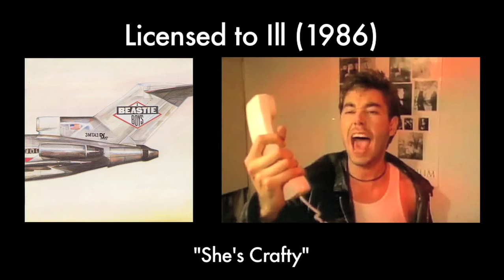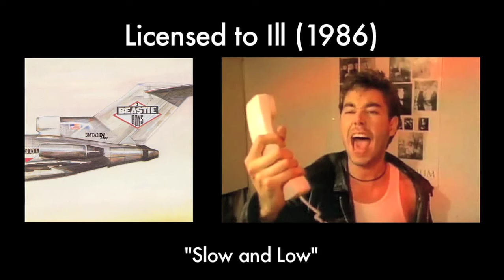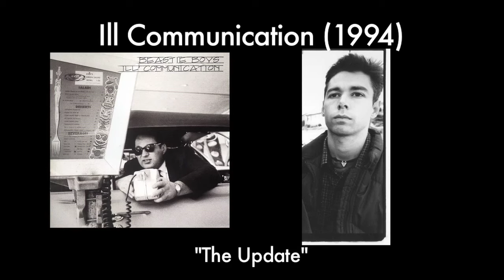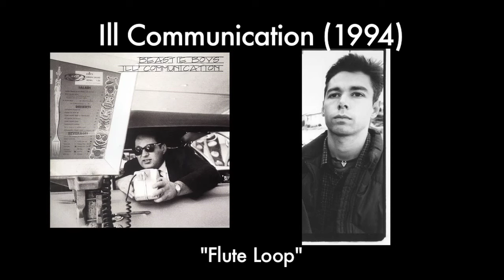Tribute to Adam Yauch: MCA's opening lines from every Beastie Boys song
We'll miss you Adam